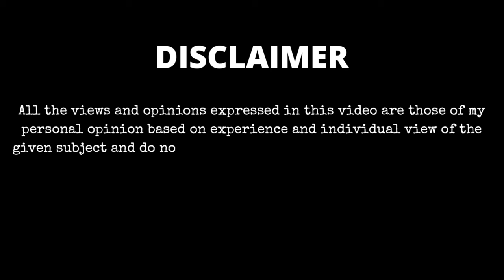Why everyone is drawn into it? | LV x Tyler (Craggy Monogram)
HELLO LV LOVERS!
JUST A QUICK PRESENTATION OF THE TYLER CRAGY COLLECTION AND WHAT I FEEL ABOUT IT.
HOPEFULLY THIS VIDEO HELPS YOU WITH YOUR BUYING DECISIONS

L V I N S T A G R A M

(Louis Vuitton Ngee Ann City Store)